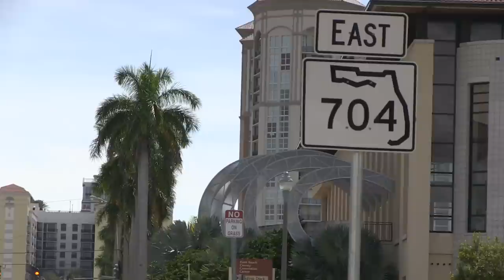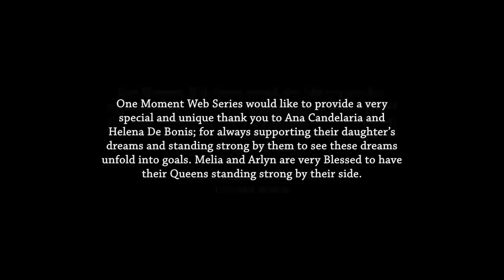One Moment Web Series Episode 1 "There Must be a Boy"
Directed and Produced by : Melia Morgan and Arlyn Guzman
DP and Editor: Maya Cabrera Lopez
Sound and Graphic Designer: Emmanuel Marrero

CAST:
Melia Morgan
Arlyn Guzman
Nikki Buttery
Jamielle Braham
Vance Vlasek
Diana Laura
Claudia Buckley
Danny Rawley
Lily Cardone
Taylor Frase
Seth Gordon
Dominik Vicchiullo
Laurel Levy
Ileana Hernandez
Sara Kessler
Loren Livick
Jonathan Rodriguez
Phuoi Trinh
Ana Candelaria
James McDonald
Ly Tang
Rocky Buttery
Carlos Sans
Christina Rodrigues
Dustin Bouchard
Emmanuel Marrero
Steve Cohen
Maya Cabrera Lopez
Daniela Perez
J David Rojas
Judith Remeike

Crew:
Emmanuel Bori
Randy Core
Johanna
Carol Clayman
Caridad Marin
Ana Candelaria

Makeup:
Ninfa Turano
Melissa Lopez
Erin Frawley
Michelle Marsh

Hair Stylist:
Lee Tang
Ana Candelaria
Sharifa Colquhoun

Infusion Cardio Self Defense
Stash Couture
Evo Stylist Hair Studio, Inc
Michelle Marsh Make-Up Artist
Melia Morgan, Inc.
Seminario El Latino
NIU
911 Backflow
Villari's Martial Arts Center
Tienda Marcada
Ninfa Turano Make-Up Artist
Best Light Images Photography
Helena De Bonis Real Estate Investor
Banzai Wellness Magazine
Images in Paradise Photography
The Zoo Health Clubs
Terrible Mountain Productions, LLC
Borike Productions
Designer Skin of The Palm Beaches
Don Ramon Restaurant
Lee Tang Hair Stylist
A Healthy Fit
Make-Up by Melissa J.